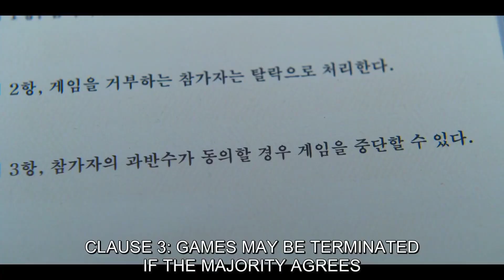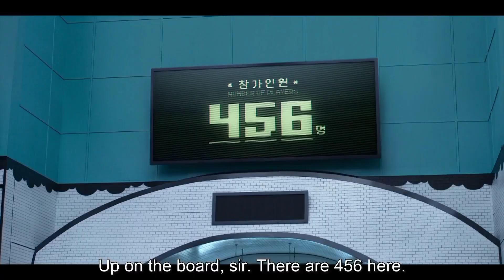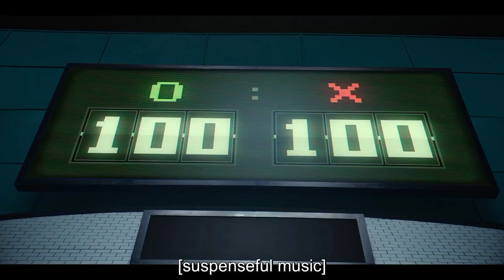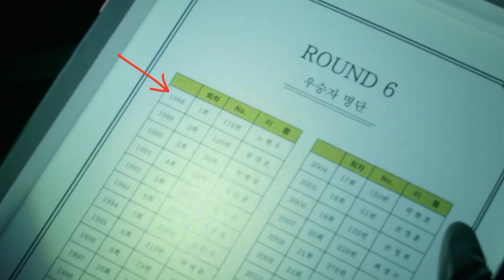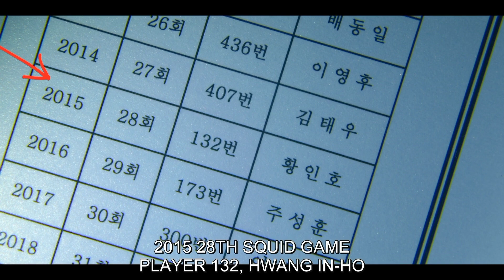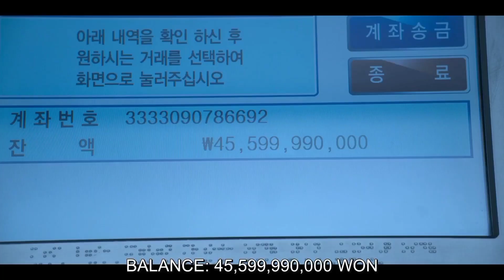Squid Game Season 1 Breakdown in Tamil | Full Review & Explanation (தமிழ்)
In this detailed Squid Game Season 1 Breakdown in Tamil, I provide a full review and explanation of all the key events, characters, and hidden details in the show. From the intense games to the shocking twists, I cover everything you need to know about Squid Game. Whether you're a fan or a newcomer, this breakdown helps you understand the deeper meaning behind the show's plot and its impact on the world. Join me as we discuss the characters' struggles, theories about the games, and the unforgettable moments that made Squid Game a global sensation!

If you love Squid Game or just want to know more about this thrilling series, make sure to hit the like button, share this video with your friends, and leave your thoughts in the comments below!